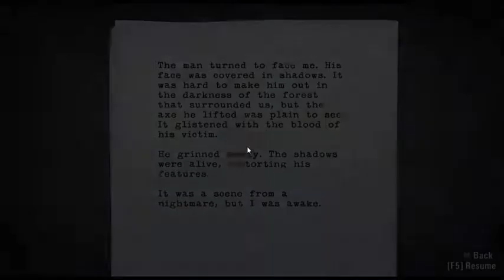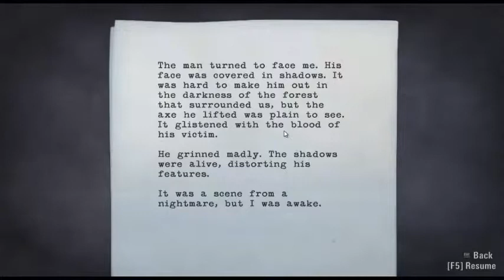Alan Wake part 3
Lemme know what you wanna see!